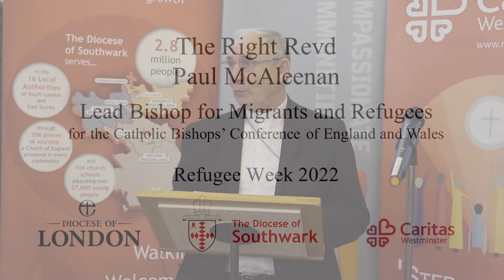In listening to refugees we are listening to God Himself.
This video of Bishop Paul McAleenan was recorded at a Stories of Welcome event for Refugee Week 2022.

Bishop Paul speaks of the core principle of our Faith:
"We believe we are made in the image and likeness of God and therefore Human Beings have an infinite worth, attitudes which undermine the value of anyone need to be challenged...unfortunately... these attitudes can be enshrined in policies."

In this powerful message, Bishop Paul explains why welcoming and serving migrants, refugees and asylum seekers is an act of justice.